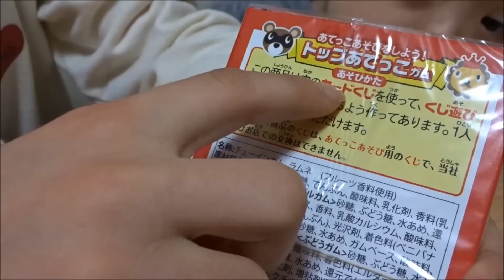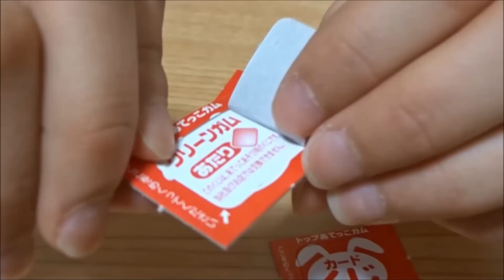トップ あてっこガムを当てっこして遊びました。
小さなくじ引きみたいで面白かったです。